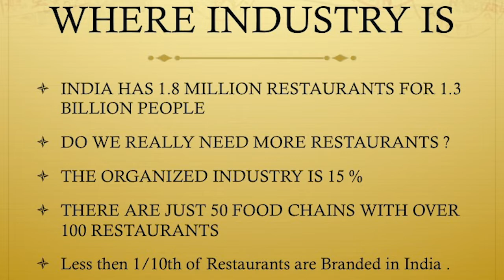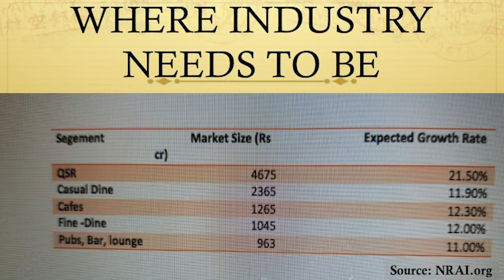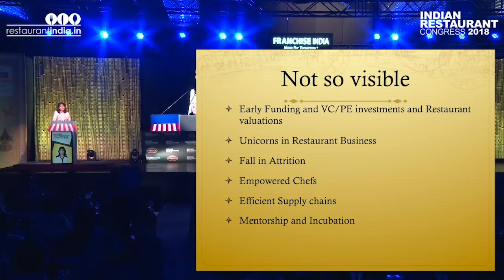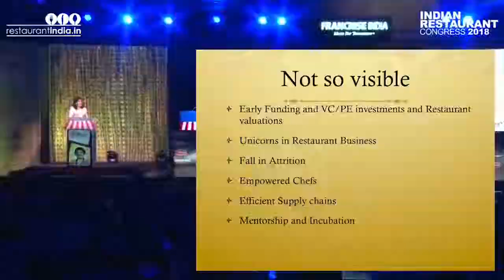Building Leadership is the need of hour for the Indian Restaurant Business, Ritu Marya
Ritu Marya, Editor-in-chief, ENTREPRENUER & RETAILER Magazines sharing her views on the Indian restaurant industry.